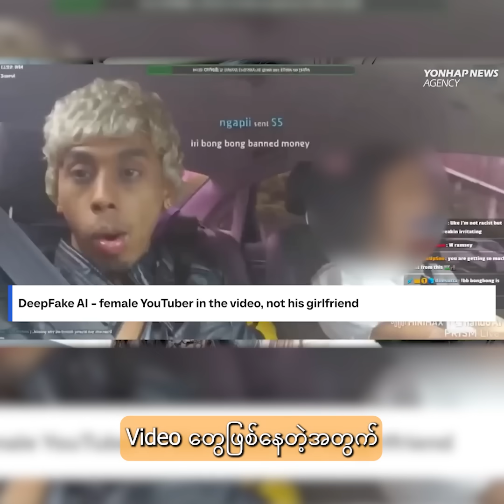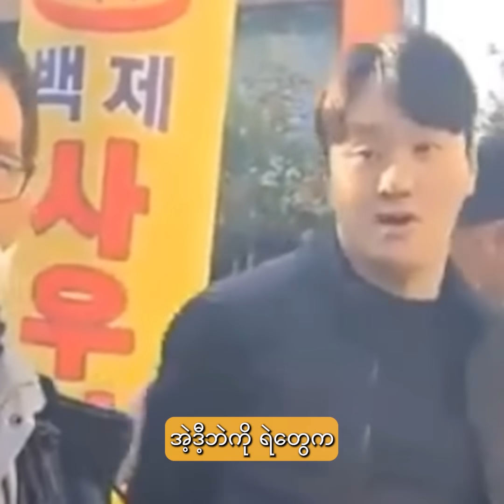Xင်တအားယားပြီး ထောင် ၂၉နှစ်အထိကျတော့မဲ့ Streamer